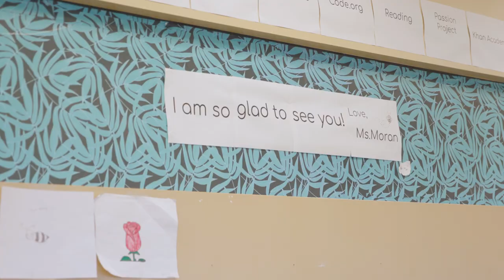Molly's Journey: Building relationships and being a champion for students at Eagle Ridge MS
Molly Moran is a Digital Literacy Instructor at Eagle Ridge Middle School.

"I think that the kids who we have need people who are passionate and fun and focused all at the same time, and if you're not those things you don't stay, so the people who are left standing are those ones that are champions for kids."